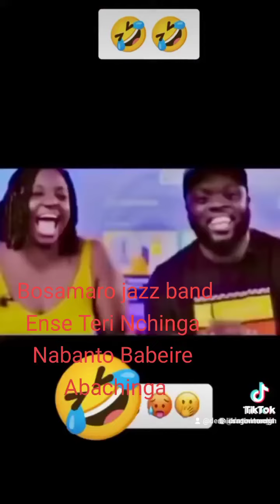Bosamaro jazz Ense teri Nchinga nabanto abachinga (Ebikone biri esese egirete buna obokuma bwobori )